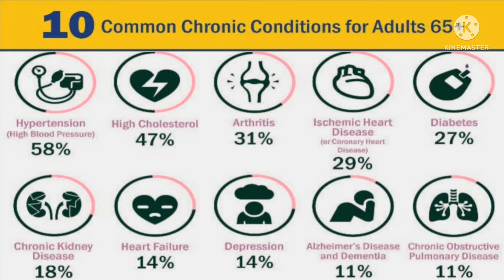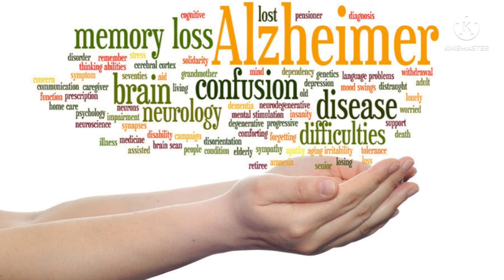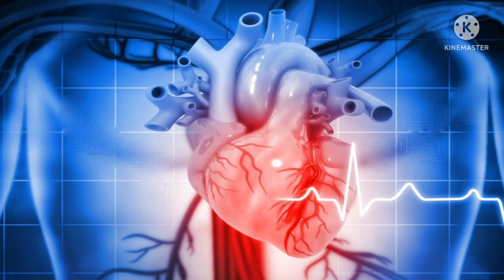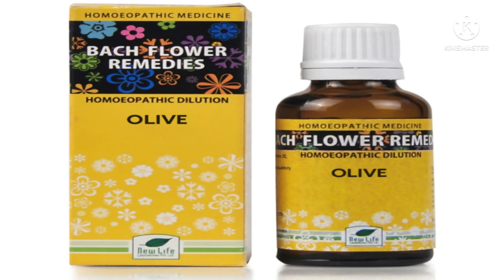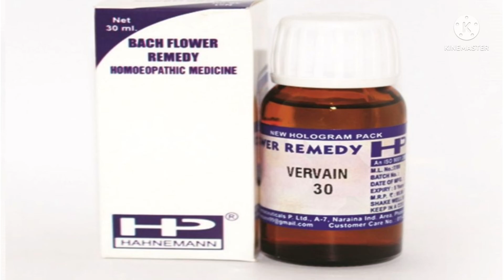10 Common Diseases After Age 65 Years In Telugu | ఈ ఔషధం CBN గారి ఆయుష్షును వందేళ్లు కి పెంచును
10 Common Diseases After Age 65 Years In Telugu | ఈ ఔషధం CBN గారి  ఆయుష్షును వందేళ్లు కి పెంచును